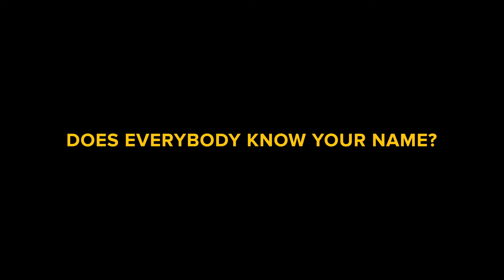Does everybody know your name?